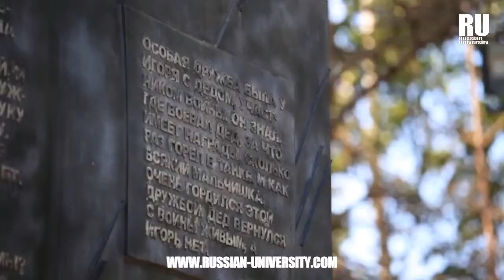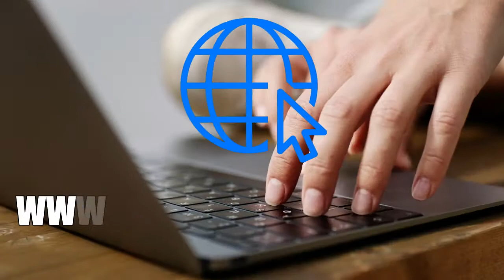Vladivostok – Universidad Federal del Lejano Oriente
La Universidad Federal del Lejano Oriente (FEFU) también se conoce con el nombre de la Universidad Federal del Extremo Oriente, está ubicada en la ciudad de Vladivostok. Se encuentra muy cerca de la zona del extremo ruso y las fronteras con China y Corea del Norte. La zona del extremo ruso está entre Siberia y el océano pacífico, lo que hace el lugar perfecto para el intercambio comercial y cultural. Se considera una líder de la región de Euro-asiática y el Pacífico por los avances científicos que han alcanzado.✅🇷🇺

Te brindamos asesoría
Escríbenos por WhatsApp